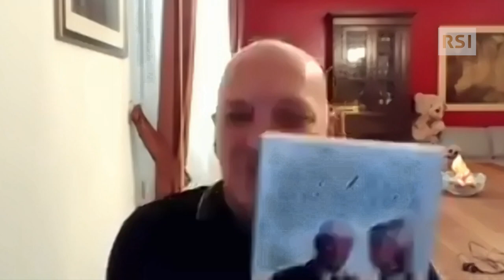Seduzione, con Franco Trentalance | Sex Box | RSI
Seduzione: nel gioco persuasivo di attrarre nella propria orbita la persona desiderata entrano in gioco istinto, spontaneità, compartecipazione dei cinque sensi, linguaggio non verbale e tutte le sovrastrutture con cui costruiamo la nostra identità. Ma la seduzione è innata o è un’arte che s’impara?

Con la partecipazione di Franco Trentalance, ex porno-attore oggi scrittore e coach di seduzione.

Episodio 1

Ideato e condotto da Alessia Caracciolo e Natascia Bandecchi, Sex Box è un confronto aperto ad un’esplorazione senza veli su piacere, relazioni, salute, pratiche, ménage, schemi e taboo intorno all’esperienza del sesso e dell’intimità. Una crew composta da giovani si racconta apertamente sollevando dubbi e curiosità a cui risponde la sessuologa Gaia Polloni.